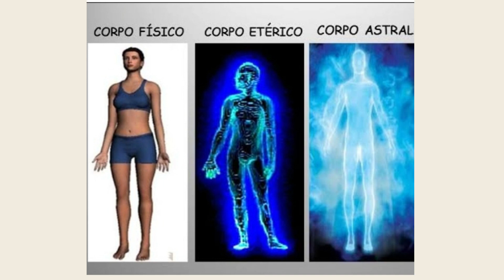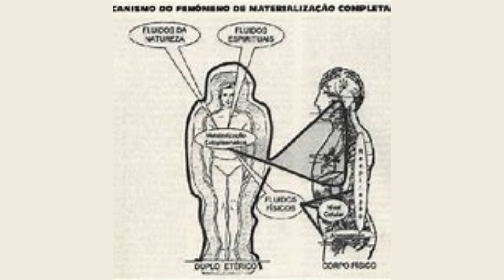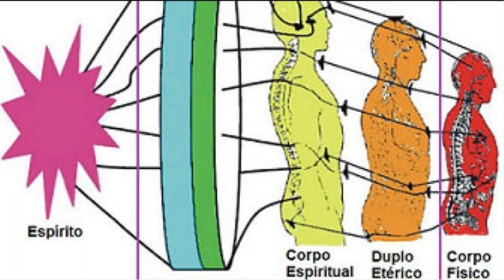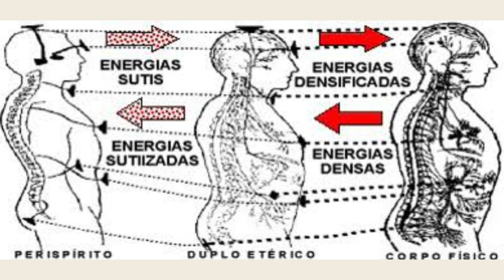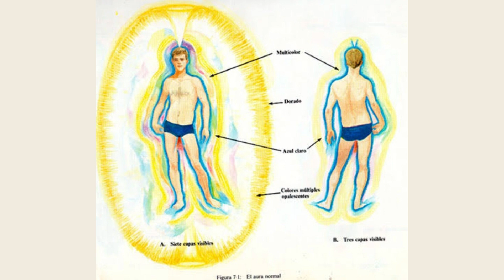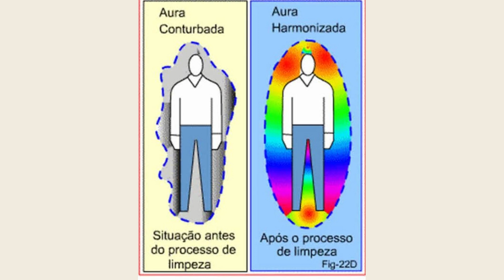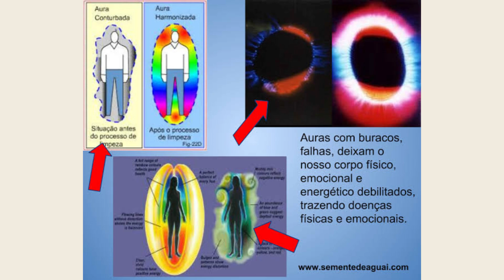O Perispírito III - Estudo sobre o Duplo Etérico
Estudo mais detalhado sobre o Duplo Etérico.